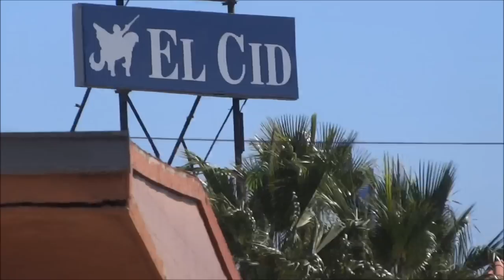last train to reno, by sharkfin plectrum. new remixed vrs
the wagon is two horse power, and runs on biofuel.